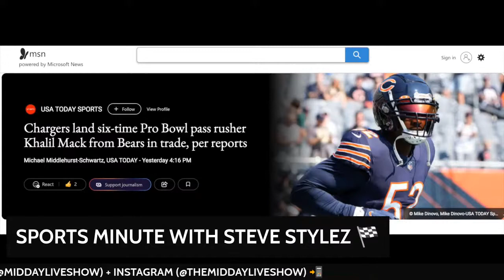The Midday Live Show: with Special Guests Anthony Fleming III & Lynn Banks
Live from the Rap-A-Lot Midwest Studio, it’s episode 19 of TheMiddayLiveShow!

Tune in for a brand new episode featuring star of PowerBookIV on STARZ Anthony Fleming III and music management expert Lynn Banks!

We’re also talking the latest in entertainment, Jarrell’s Inspirational Message, Jaz's Joke of the Day, a brand new Steve Stylez Midday Live TOP 5 with 50 Cent + our second FreestyleFridays with TDP artist Cherry Bee!

THE MIDDAY LIVE SHOW | FRIDAYS | 12-2PM (CST)